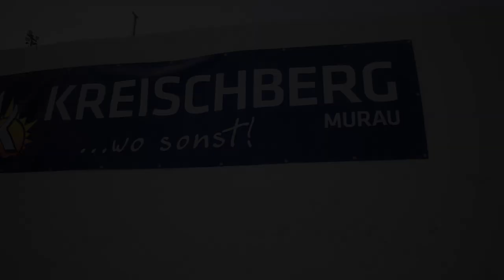Airbag Kreischberg: A jump in a new dimension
* Big Air with new landing bag „Progression Airbag“
* Unique facility for Freestyle Ski & Snowboard training
* Perfect to try new tricks!
* Minimized risk of injuries!
* A new dimension in freestyle sports!